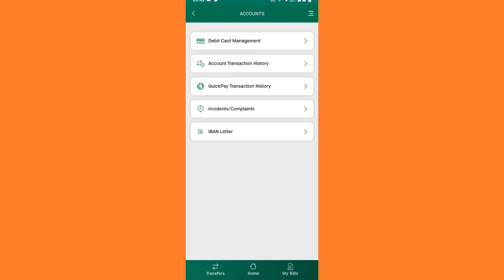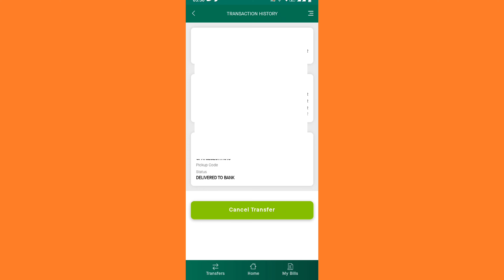SNB Bank Se Galti Se Paisa Kisi Dusre Ke Account Mein Chala Gaya | Snb Bank Cancel Money Transfer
Sunil Chauhan
I am From Kushinagar Uttar Pradesh ( INDIA ) Tchnology Sunil

snb bank cancel transfer
alahli bank international money transfer cancel
snb bank money transfer India
quick pay money transfer pakistan
quick pay account money transfer bangladesh